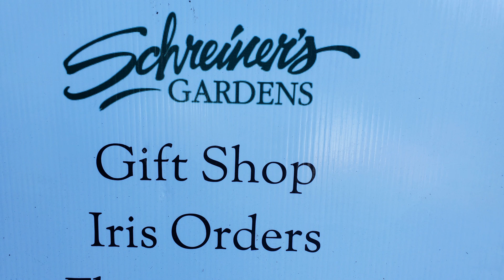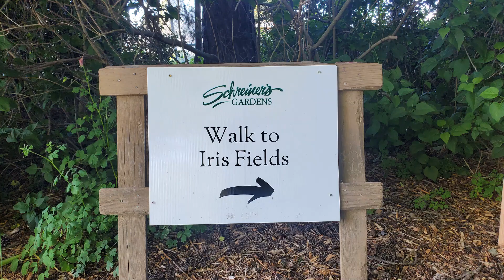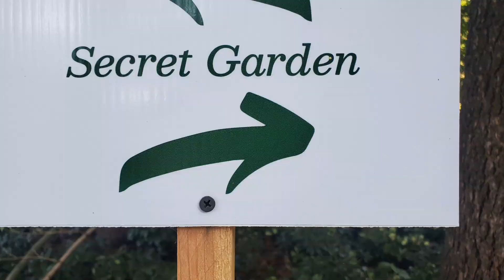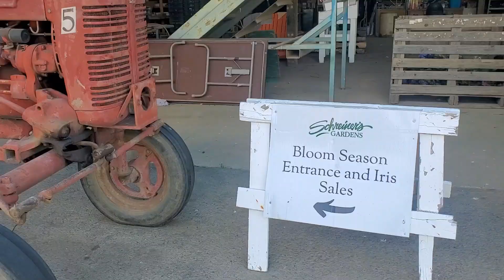The Flower Garden Showcase - Schreiner's Gardens and Iris Farm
Welcome to Schreiner's Gardens, home to a breathtaking array of irises and a paradise for flower enthusiasts! Join us on a mesmerizing journey through our renowned flower garden, nestled in the serene landscapes of Oregon.

In this video, immerse yourself in the vibrant tapestry of colors and fragrances as we explore our meticulously curated flower garden. From the elegant bearded irises in their majestic blooms to delicate companion plants that complement their beauty, every corner of our garden is a testament to nature's artistry.

Discover the meticulous care and passion that goes into maintaining this botanical haven, where each flower bed is a masterpiece of design and horticultural expertise. Hear from our knowledgeable gardeners as they share insights into the unique characteristics and cultivation tips for these stunning blooms.

Whether you're seeking inspiration for your own garden, admiring the intricacies of floral design, or simply reveling in the tranquility of nature, our flower garden at Schreiner's Gardens offers an unforgettable experience.

Join us in celebrating the beauty of nature's finest creations – subscribe to our channel for more glimpses into the beauty of the world that we find all around us and in our travels.